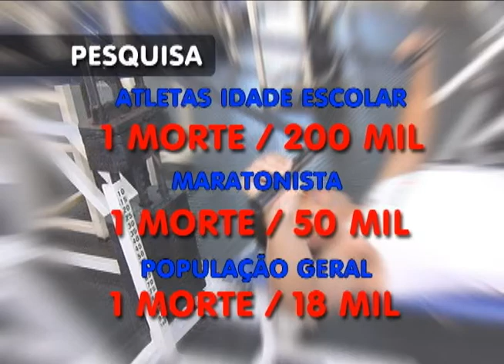Sair do sedentarismo também precisa de acompanhamento médico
Jornal da Vitoriosa - 068/06/11 - Sair do sedentarismo também precisa de acompanhamento médico
Reportagem: Frederico Silva
Imagens: Maurício Florentino